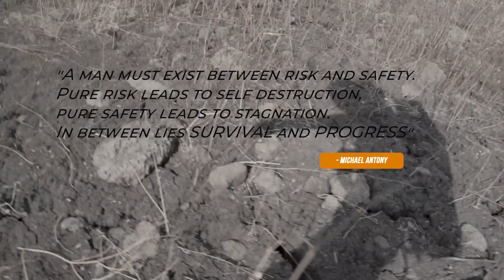PRIORITAS DALAM SITUASI SURVIVAL | BASIC PRINCIPLES OF SURVIVAL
Jika Anda berada dalam situasi Survival, Anda harus berpikir hati-hati dan bertindak sesuai prioritas. Prioritas-prioritas dalam Survival adalah sebagai berikut :
1. Sikap Mental Positif
2. Kemampuan Pertolongan Pertama Pada Kecelakaan (Emergency First Aid)
3. Perlindungan (Shelter)
4. Api
5. Pemancaran Tanda /Signaling
6. Air
7. Makanan

By Michael Antony Ugiono
Sea, Jungle, Desert & Disaster Survival Expert